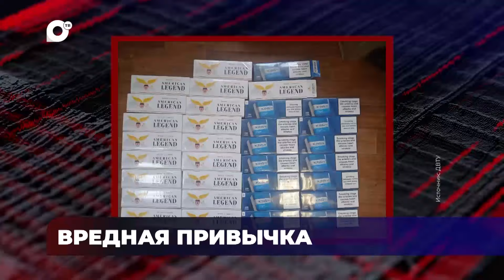В порядке! / СТАРИННЫЕ МОНЕТЫ / ОЧЕНЬ ВРЕДНАЯ ПРИВЫЧКА / ЭЛЕКТРОННАЯ ТАМОЖНЯ / 17.05.24